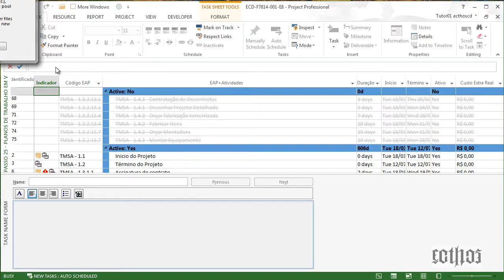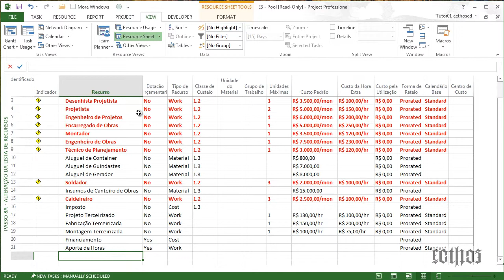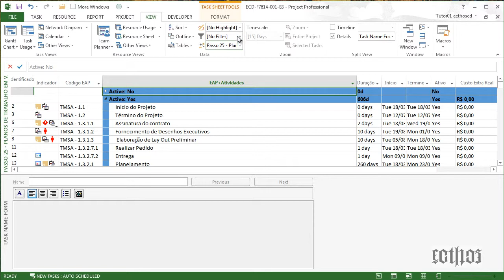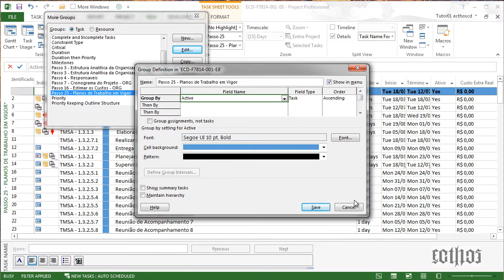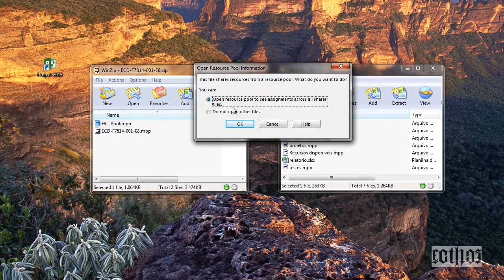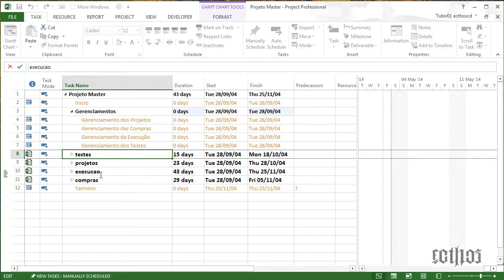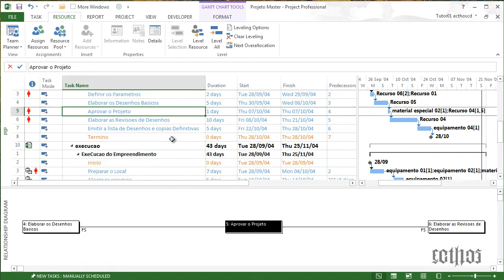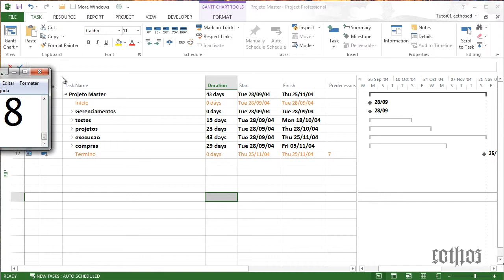ECD-F7814-001-E8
Correção do E8 do aluno Rafael Rollzing sobre inclusão de planos de mitigação e contingência e utilização de subprojetos dentro de um projeto master (PiP - Project in Project), feita pelo tutor Thiago Locatelli do curso MS Project 2013, atendendo aos melhores padrões do mercado e do PMI e gravado em HD.